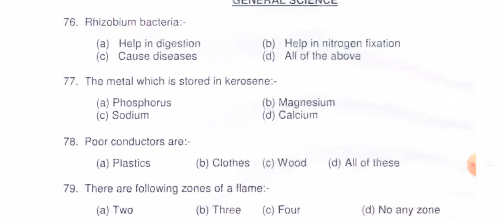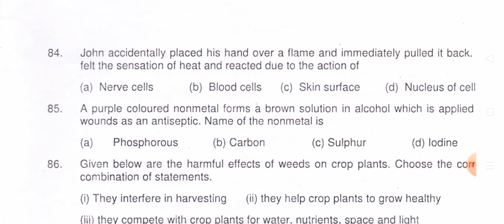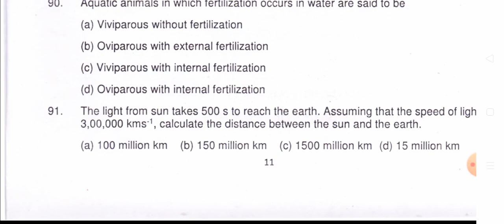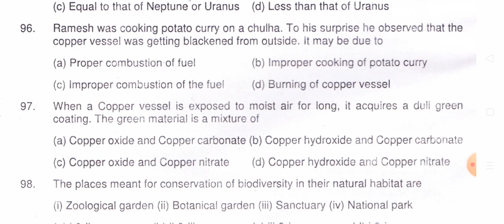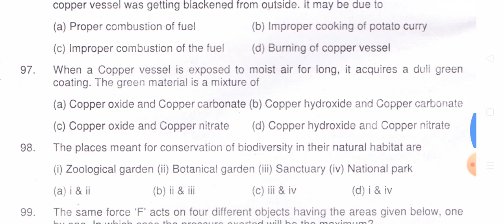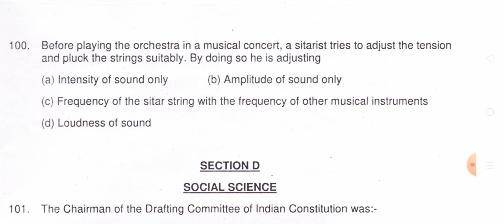sanik school entrance|class 9|practice set|sample set|science|2020|xam talk with akash|by aman singh